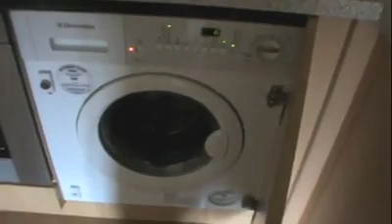Apartment Number 9